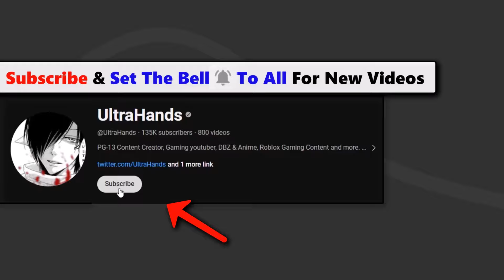A DBZ Survival Game Mode! (Big Update) | DB Nexus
in this video i showcased the new survival and free roam game modes update in dragon ball nexus and the new characters and maps like tien and namek

- Recent videos

- Music credit
Budōkai Tenkaichi themes